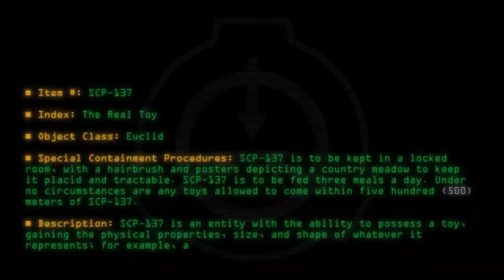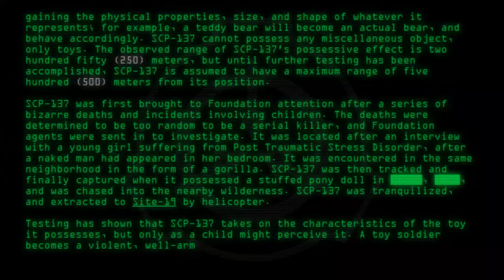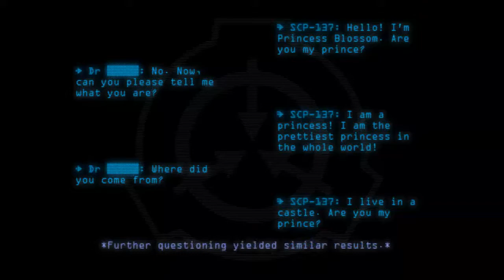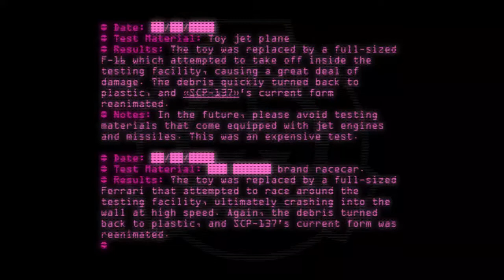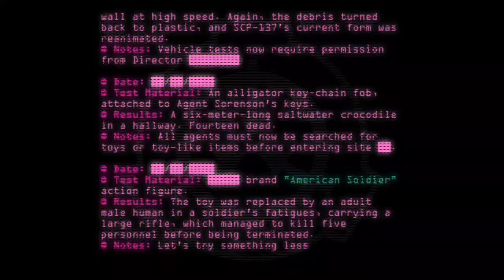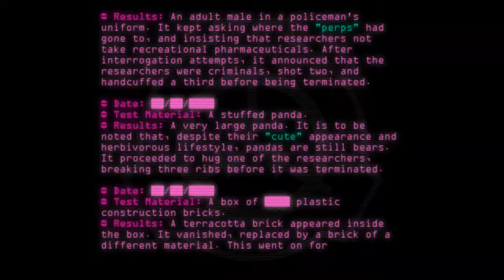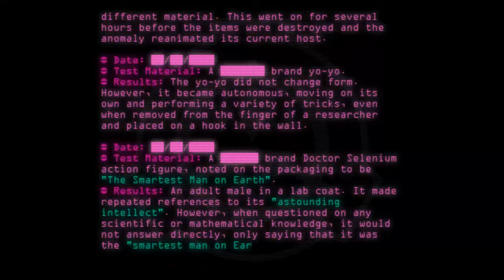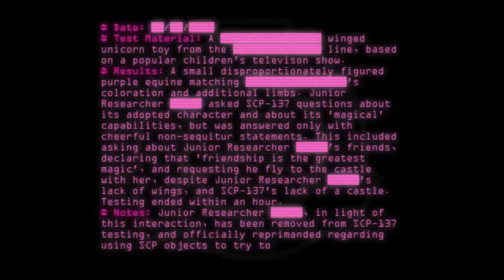SCP-137 - The Real Toy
Code: SCP-137
Title: The Real Toy
Rating: 247
Wordcount: 708
Last Edit: 30 Apr 2020 03:36
Revision: 28